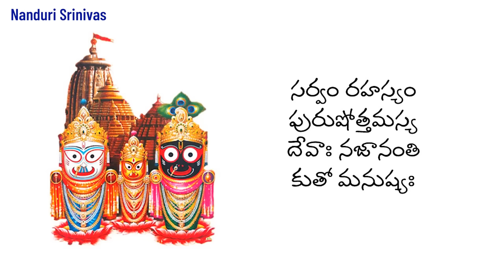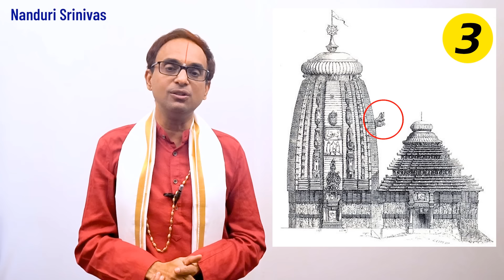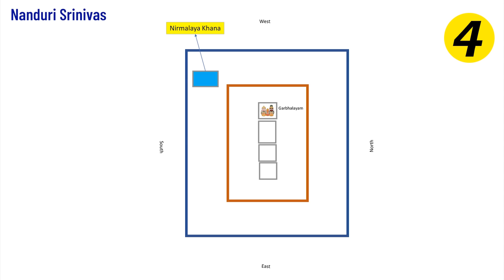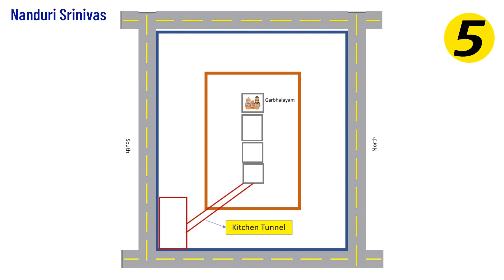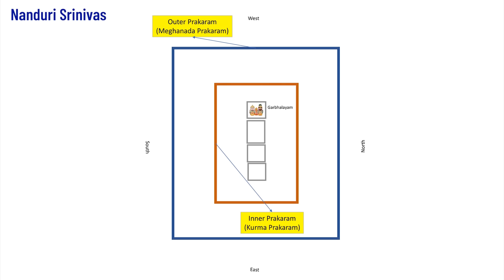Whatsapp లో వచ్చే పూరీ మిస్టరీలు నిజాలా- పుకార్లా? Ten Puri mysteries debunked | Nanduri Srinivas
We frequently get a message in whatsapp that talks about 10 mysteries of Puri, like the following
1) Puri temple doesn’t cast shadow
2) Birds won’t fly on Puri temple
3) Puri Chakram is always turned towards us irrespective of where we stand in the town
4) Puri has Lord Krishna's heart preserved etc. etc

Are they true or false? Here is the outcome of Nanduri gari extensive research along with proofs on these 10 items

Sri Gomi (Govind) Panda - Expert Puri guide
 - Phone number:
 - He knows Hindi & Odia
 - He charges total 500 Rs to show entire temple to you & your family. It takes about 2 hours to show the entire temple. He is a genuine & pious Panda.

English Sub titles courtesy: Smt. Jyothsna Namila (USA). Our sincere thanks for her contributions